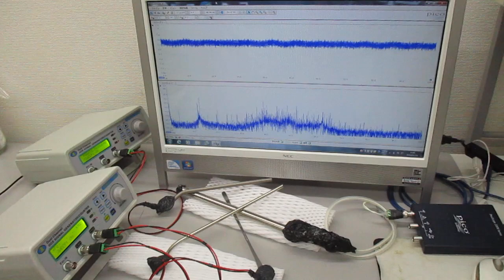超音波と表面弾性波（オリジナル超音波システムの開発技術）